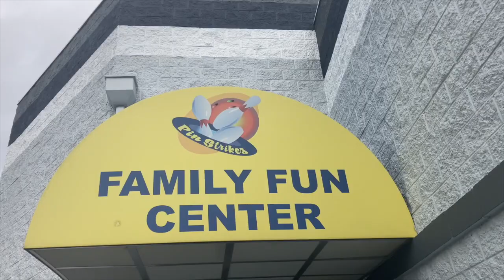Work Event Vlog | Bus Driver & Monitor Appreciation Day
So My Job Celebrated Us In One Of The Best Ways Possible. It Was A Day of Fun! I Wish This Was A Monthly Thing LoL.